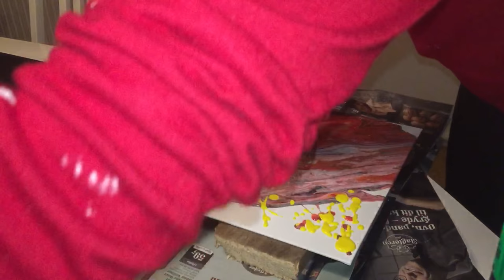Abstrakt painting poring technic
Giving a try to this new technic I seen on internet. I have used dishwasher soap and normal acrylic paint. I’m very happy with the results.